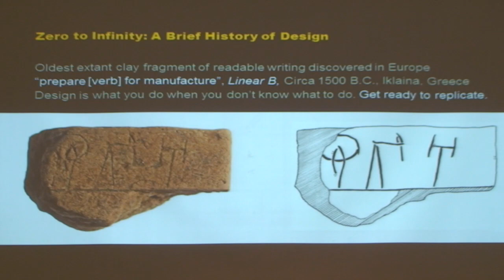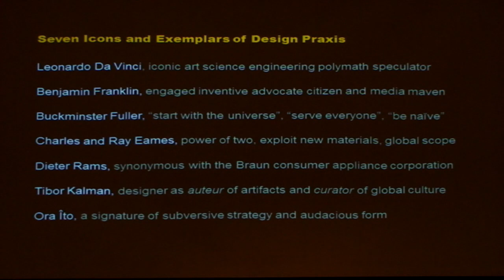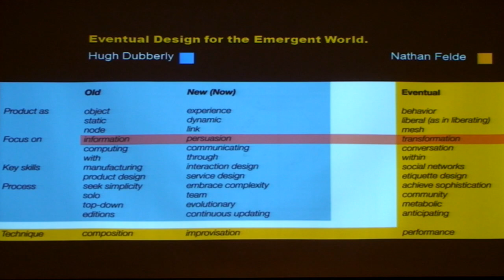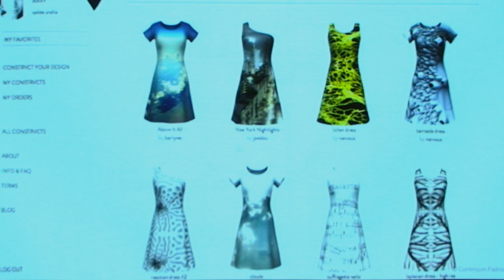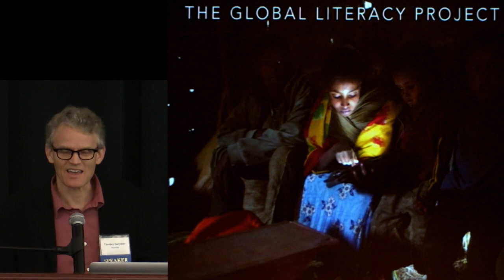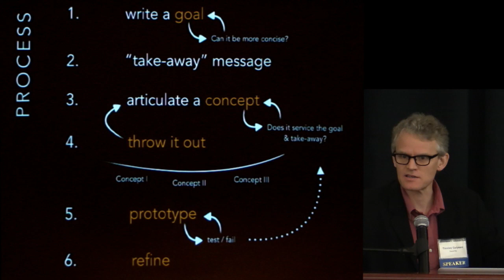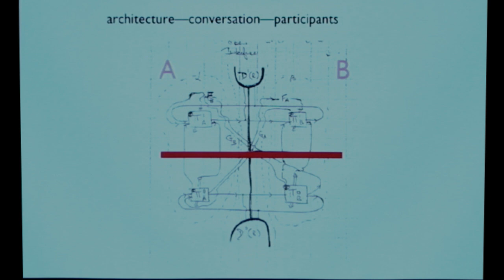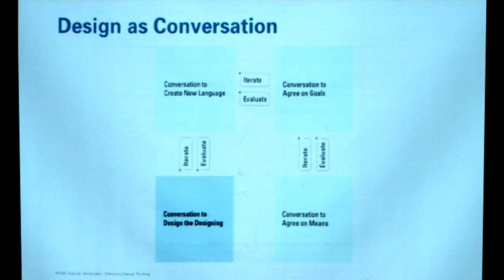2014 IGIM and IP/Innovation Connection Joint Conference - Welcome & Panel 1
DESIGN: Impact and Challenge - Institute for Global Innovation Management and IP/Innovation Connection Joint Conference on October 16, 2014 at Raytheon Amphitheater, Northeastern University.
In this video, Dean Emery Trahan and Prof. Tucker Marion start the conference by introducing this year's topic about Design: Impact and Challenge. After that, the moderator, Prof. Nathan Felde, and the panelists including Paul Pangaro, Jenna Fizel, and Dr. Tinsley Galyean, take over and talk more in depth about Emerging Design Practices.